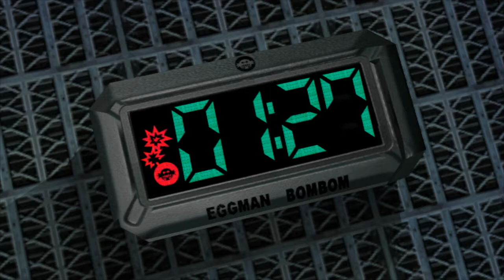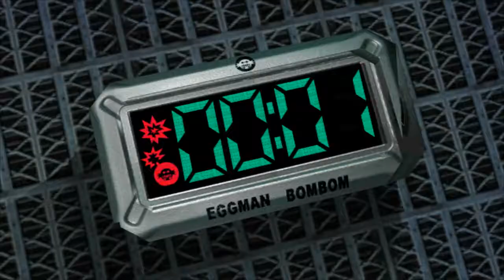Sonic Adventure 2 Battle - Capitulo 21: White Jungle